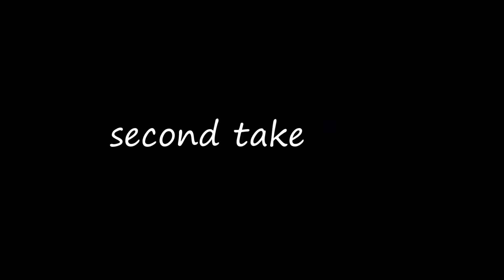Welton and Keanu Jam session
Storey Lake, Orlando Florida June 16th 2018